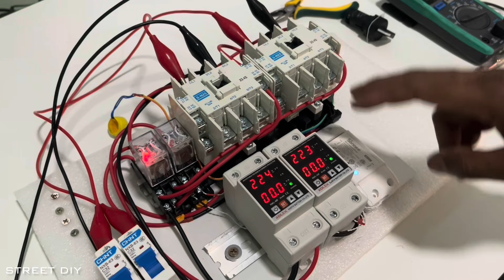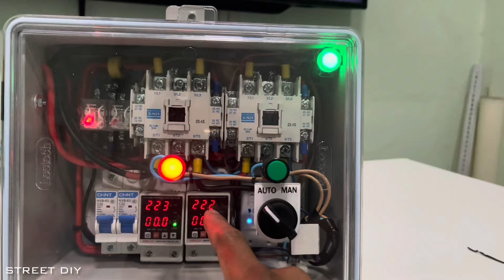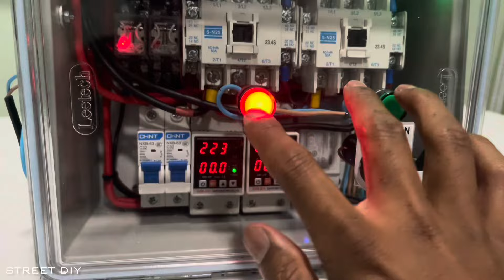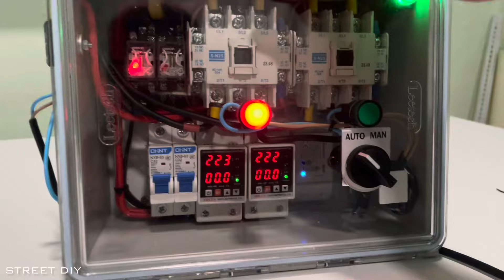Street DIY งานประกอบ ATS แบบ Magnatic 2 แหล่งจ่าย